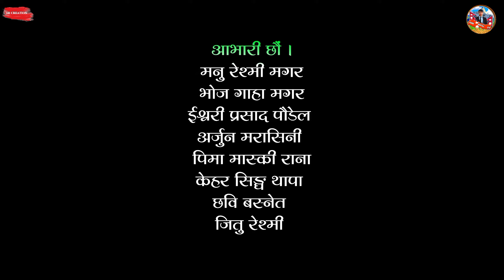Kaushila Episode - 6 || कौशिला भाग - ६ || Nepali Sentimental Serial || दुखिको सहारा || Apr, 20 /2024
Producer
Bharat Singjali
SR Creation

Executive Producer
Kamal Singjali

Special Thanks
Lal bahadur Singjali
Janki Resmi
Rim Kumari Singjali
Min bahadur Singjali
Dev Bahadur Singjali

Artists
Samjhana Gaha
Karuna Singjali
Bharat Singjali
Kamal Singjali
Dev rana
Nabin Singjali
Bhesh Kumari Khatri
Sanju Gaha

Title Song
Bharat Singjali

Singer
Bharat Singjali

background Music
Bharat Singjali

Publicity Design
Kamal Singjali
Bharat Singjali
Dev Rana

Production Manager
Dev, Bharat, Kamal

Make Up
Samjhana Gaha
Bhatat Singjali

Colorist and Editor
Dev Rana

Kamal Singjali, Bharat Singjali

© Abs Nepal Tv - 2024

Note: This video is uploaded to Abs Nepal tv by acquiring all necessery copyright. Uploading to othar websites and Youtube channels is strictly prohibited, embedding is allowed.